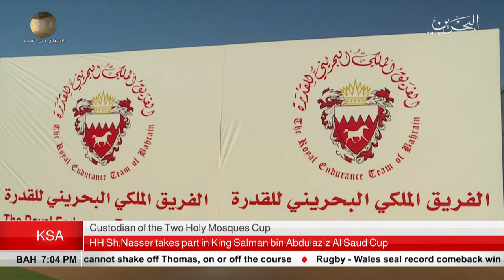BAHRAIN NEWS CENTER : ENGLISH NEWS 02-02-2019